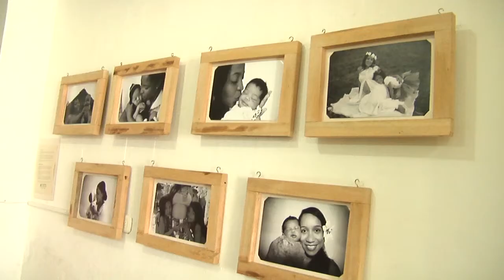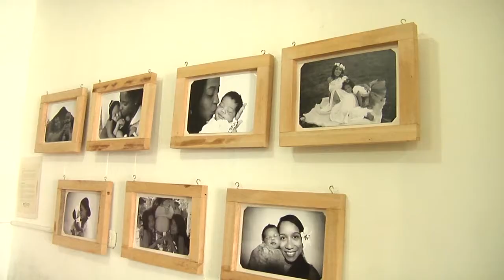EXPOSICIÓN “ACTO DE AMOR” SE ESTÁ PRESENTANDO EN QUIBDÓ